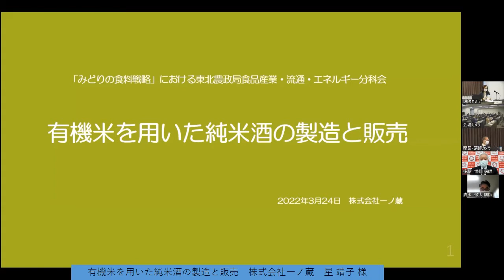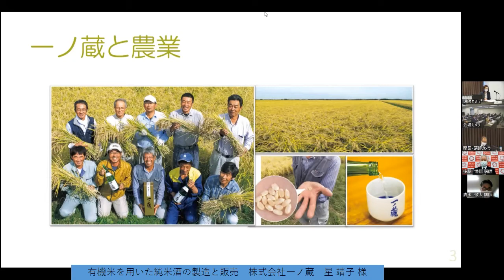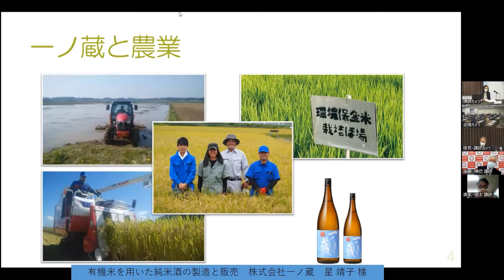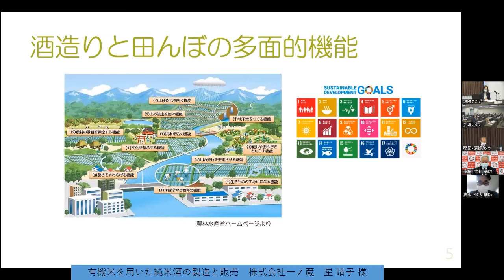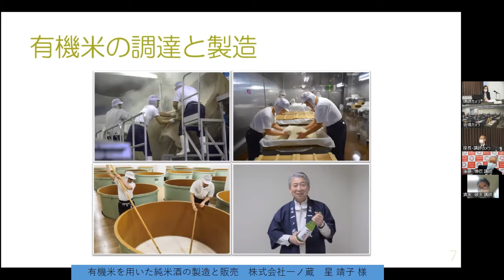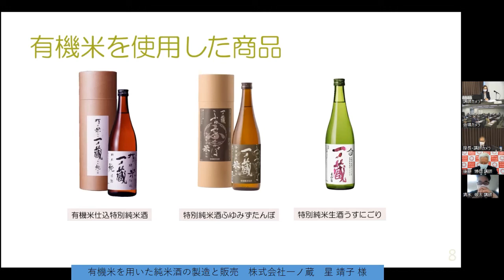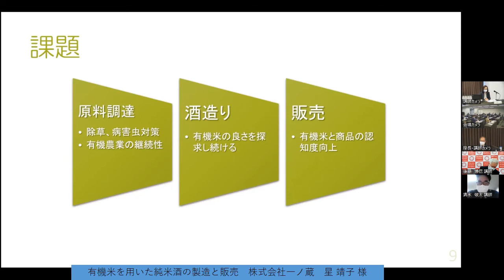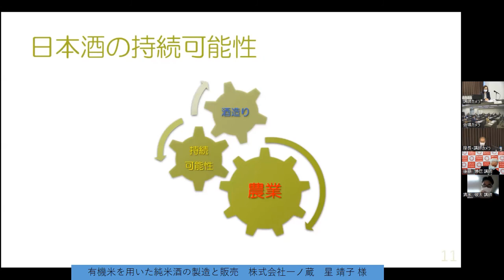東北農政局食品産業・流通・エネルギー分科会連絡会パート３「株式会社一ノ蔵 星靖子様説明」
東北農政局が令和4年3月24日（木曜日）、仙台市において「みどりの食料システム戦略」における東北農政局食品産業・流通・エネルギー分科会連絡会を開催した際の動画を配信します。

（東北農政局Webサイト）「みどりの食料システム戦略」における東北農政局食品産業・流通・エネルギー分科会連絡会を開催しました